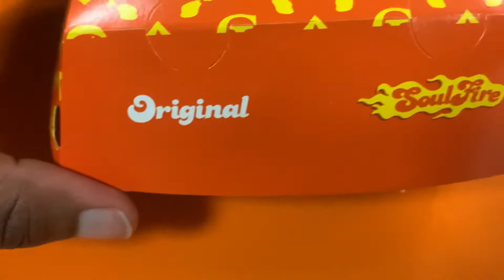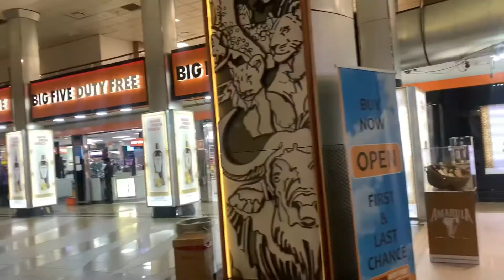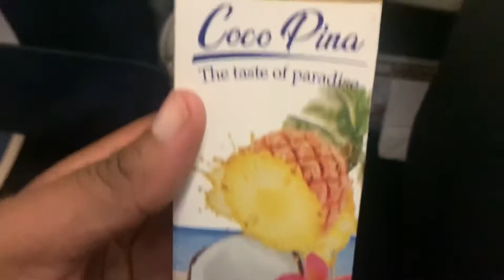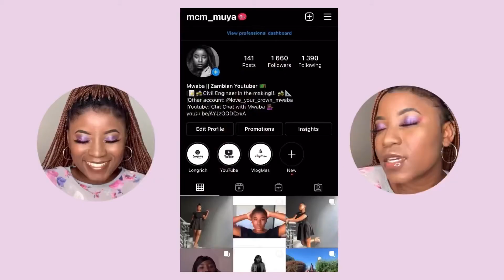Vlog: Travelling to Zambia 🇿🇲 For My Sister Alice Mulo’s Book Launch!! 🥳🥳🥳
💜Hey Loves💜
Here’s a travel Vlog for you! I haven’t done one in a while and even though I use the same route everytime, there’s always something new! I hope you enjoy it and come back for more videos 🤗🤗🥰🥰🥰